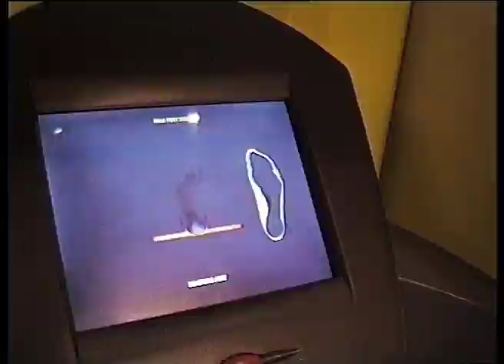Mac Slater Coolhunter 2: I Heart NY book trailer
Mac Slater has discovered what he thinks is the coolest thing in New York City. Maybe even the world. But he's not allowed to tell a soul.